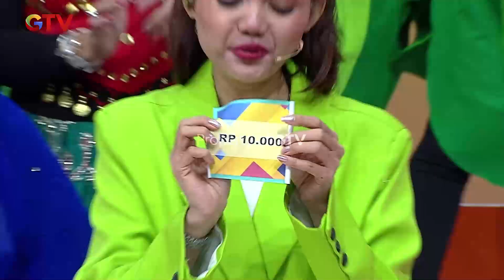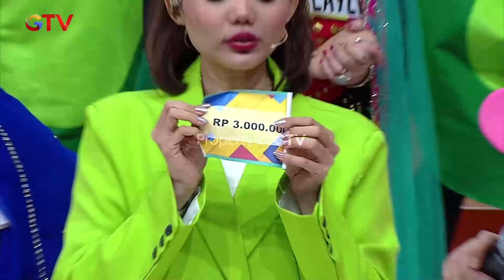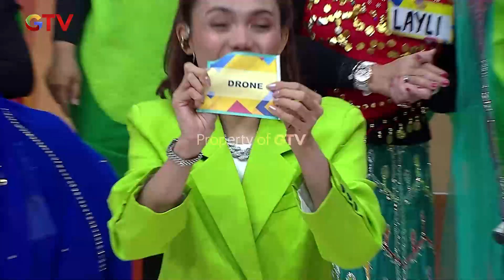PENUH TANTANGAN! Nita Pilih Uang Atau Kumbang? | SUPER DEAL INDONESIA | PART (6/7)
Gilang dan Pak Eko Muter-muter berbagi hadiah, Kira-kira siapa yang akan dikejutkan oleh gilang?